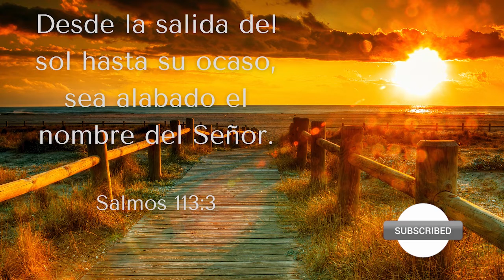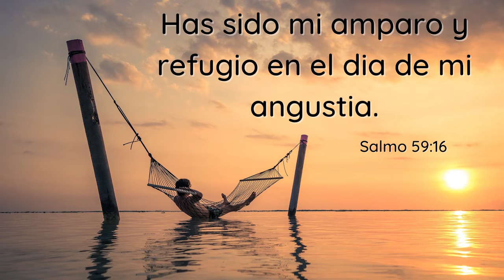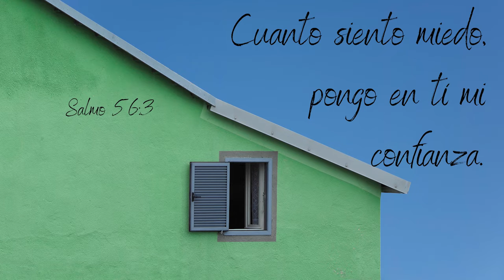TRAILERS DE FE 6 | Oraciones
Video de frases bíblicas. Versículos bíblicos escogidos especialmente para fortalecer nuestra fe.
No importa que aparentemente todo esté funcionando mal. Pon tu visión y todos tus sentidos en Dios nuestro Señor. Pronto verás cómo las cosas se empiezan a solucionar solas y lo que antes parecía que no tenía solución, pasa a un segundo plano o se soluciona de la mejor manera.
Confía en el Señor!